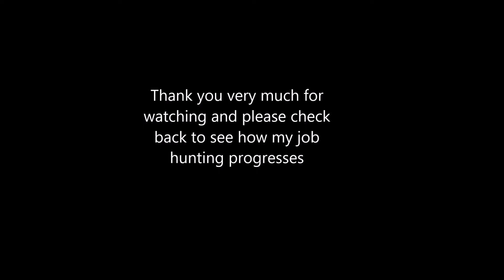Redundancy VLOG - Day 54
A series of vlogs I have decided to make since being made redundant in October 2016. I am trying to find a project management job which is where my 17 years of experience lies but to date have had no luck.  These vlogs are what I find to do throughout my day which are not always that interesting but it's my life so hey ho.
It is a tough time to be unemployed and over 50 but that is not going to get me down and I am going to look at many ways to try and occupy my mind and keep me sane whilst I look
Today is christmas eve and a day off from job hunting with only minimal time spent to the task, far more energies spent on monopoly
I do run another you tube channel which is my Hotel Room Reviews, a look at hotel rooms around the world and a chance to look behind the curtains.